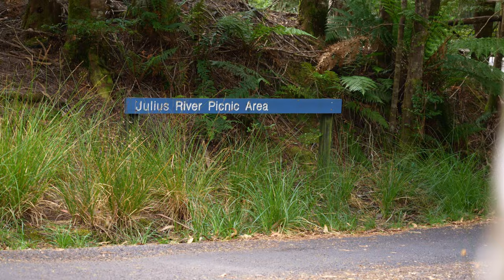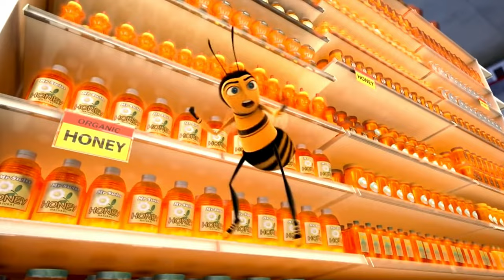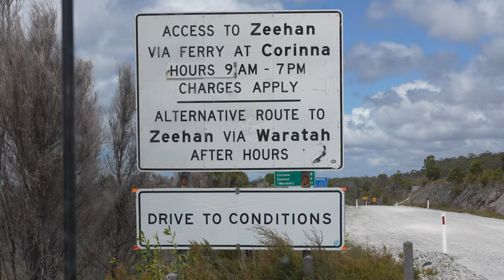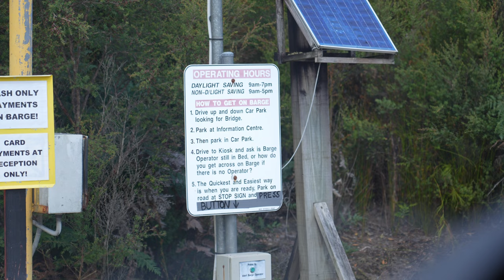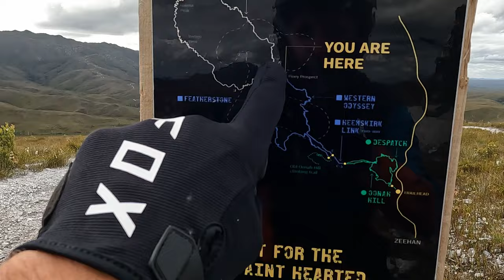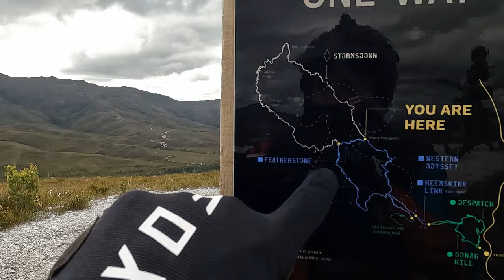Our MOST INSANE Van Life Adventure Yet | Tasmania's Wild West Coast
This week we are exploring Tamania's Wild West Coast in our self converted Mercedes Sprinter Camper. This place has been on our bucket list since our first visit to Tasmania a number of years ago. Tasmania's west coast also offers some of Australia's best and most remote mountain biking.

We hope you enjoy the video and if you want to see more behind the scenes you can follow us on:

Timestamps:
0:00 Introduction
0:49 Tarkine Tasmania
5:49 Western Explorer Road Tasmania
10:52 Silver City MTB Trails
23:25 Montezuma Falls Tasmania
24:25 Queenstown Mountain Biking
26:01 Bloops